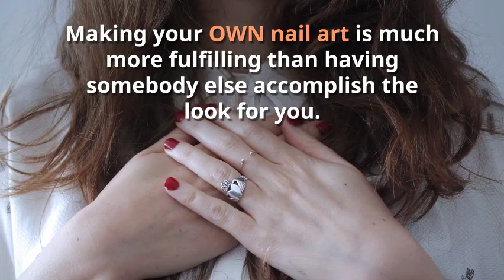Manicure Products must have - a dryer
If you do your own manicures it's very important to get a nail dryer. When you coat on those layers it could take a while for your nails to dry. Getting a nail dryer will not only rush the process - but you can get back to what it is you do best... have fun and live your life. Manicure nail dryers can be easily stored in your bathroom and do not take up that much room.
It is a very small investment - but so worth it. Especially if you rush it and mess up a nail.